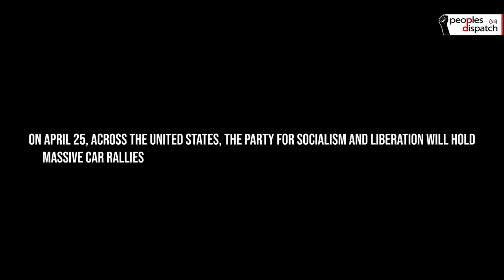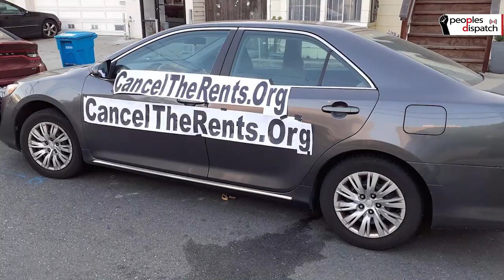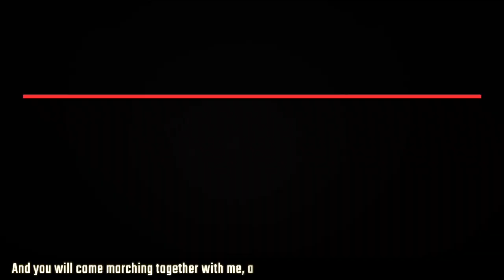Across US, the people demand "Cancel the Rents"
On April 25, people across the US will stage protests led by the Party for Socialism and Liberation seeking the cancellation of rents. This comes at a time of unprecedented economic distress due to the COVID-19 pandemic.